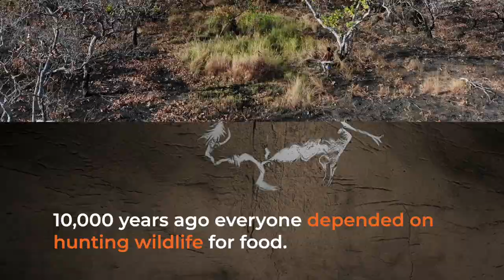A brighter future for people and wildlife - Sustainable Wildlife Management (SWM) Programme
Millions of people rely on wild meat for food, particularly indigenous peoples and rural communities. However, the demand is growing, especially in towns. Hundreds of wild animal species face extinction, in part due to overhunting for wild meat. How can we ensure a sustainable future for both people and wildlife?

The Sustainable Wildlife Management (SWM) Programme is working closely with communities and governments to improve food security and the conservation and sustainable use of wildlife. It is an Organisation of African, Caribbean and Pacific States initiative, co-funded by the European Union and the French Facility for Global Environment.

The programme is being implemented by the Food and Agriculture Organization of the United Nations (FAO), the French Agricultural Research Centre for International Development (CIRAD), the Centre for International Forestry Research (CIFOR) and the Wildlife Conservation Society (WCS).